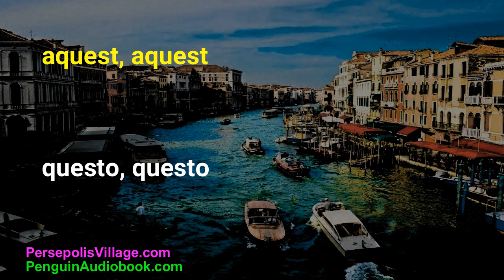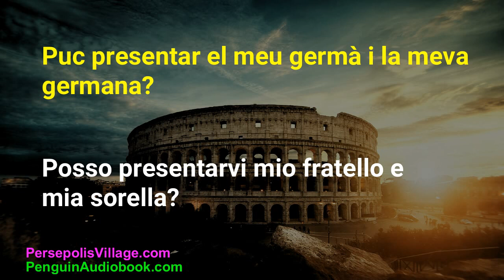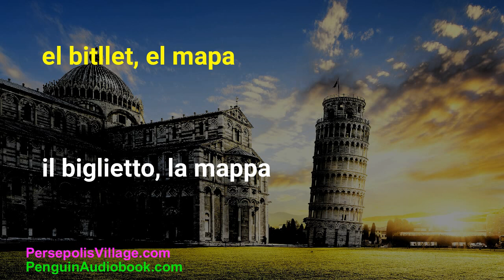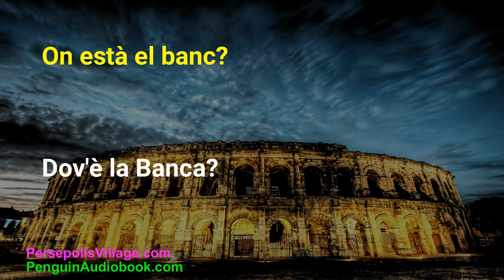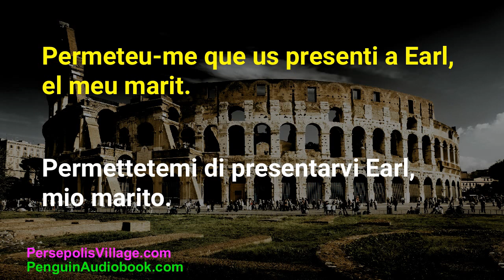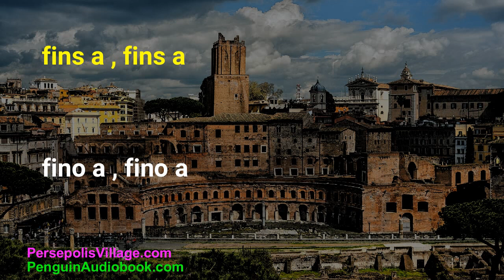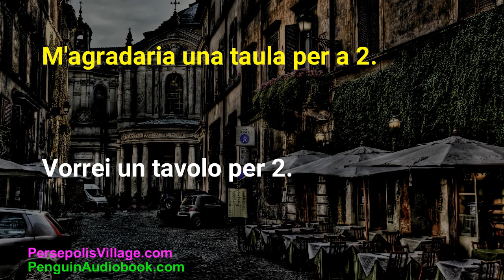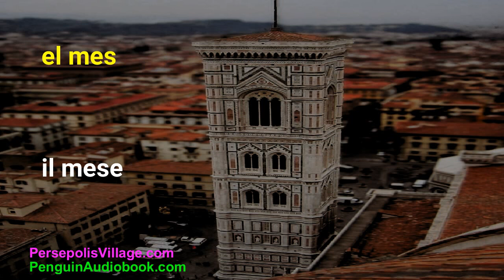Aprèn l'idioma italià | Aprèn la llengua italiana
La guia definitiva i senzilla per aprendre l'idioma italià per a principiants i avançats, Audiollibre per aprendre l'idioma

Audiollibre gratuït per aprendre l'idioma italià
Com aprendre i memoritzar vocabulari italià
un audiollibre de la llengua italiana
Converses italianes per a principiants
Parla italià fàcil i ràpid
llibre de frases i audiollibre italià
llengua italiana
Aprèn la llengua italiana
llibre en italià
Com aprendre italià
Llibre d'aprenentatge d'italià PDF
mp3 en italià
italià per a principiants
Una manera fàcil d'aprendre italià
Habilitats d'escolta italià
Domina l'italià